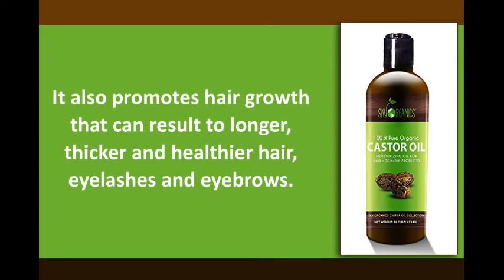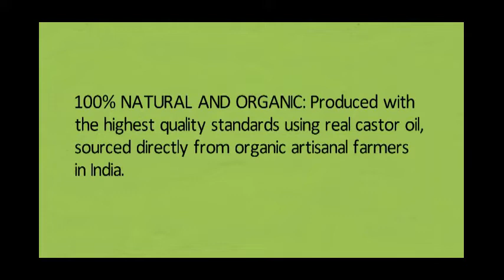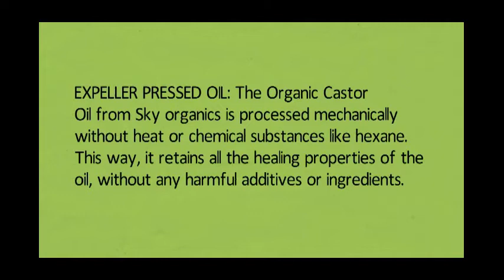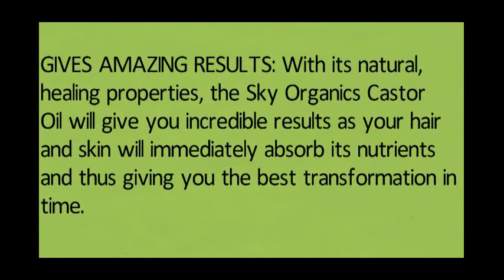Organic Castor Oil for Hair, Lashes & Brows by Sky Organics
Sky Organics - US - W E B
Sky Organics - UK

Sky Organics Organic Castor Oil for Hair, Lashes & Brows